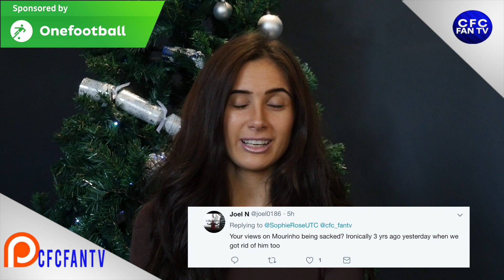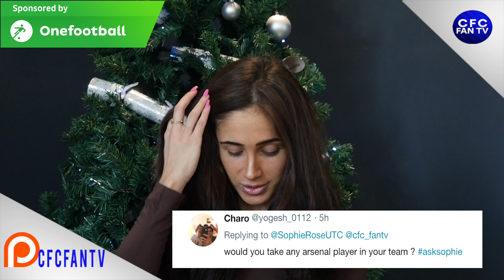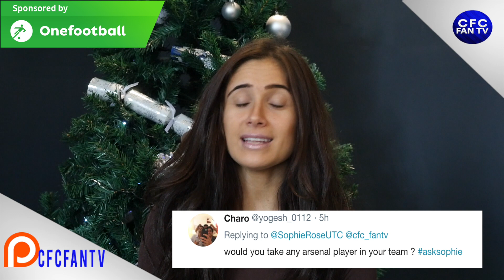Q/A WITH SOPHIE ROSE! || ASK SOPHIE || PART ONE